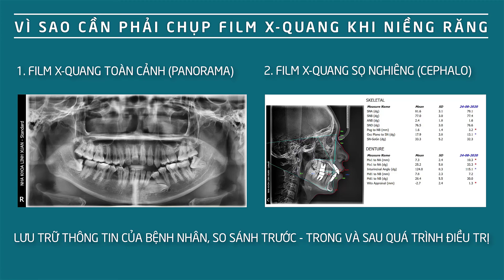Niềng răng có bắt buộc phải chụp film X-Quang không?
Niềng răng là phương pháp nắn chỉnh răng được đông đảo anh chị em lựa chọn, dựa trên cơ chế hoạt động của hệ thống mắc cài, dây cung hoặc máng trong suốt để dịch chuyển răng về đúng vị trí, khớp cắn lý tưởng. Hiệu quả của kỹ thuật này đã được hàng ngàn khách hàng tại Nha Khoa LINH XUÂN kiểm chứng.

Để thực hiện niềng răng các bác sĩ phải lên phác đồ điều trị cụ thể đối với từng trường hợp. Để có thể chẩn đoán chính xác và lên kế hoạch điều trị hợp lý, bác sĩ phải hiểu rõ đặc điểm xương hàm, trục răng, mức độ lệch lạc của răng và độ cứng chắc của răng như thế nào…

Do vậy chụp X-Quang trước khi niềng răng là việc bắt buộc. Hai film tối thiểu cần có khi niềng răng là film toàn cảnh (Panorama) và film sọ nghiêng (Cephalo).

1. Đối với film X-quang toàn cảnh là bước quan trọng để bác sĩ có cái nhìn tổng quan về cung hàm. Thông qua đó, bác sĩ nắm được cấu trúc toàn bộ xương hàm của khách hàng cấu trúc răng trên hai hàm và răng mọc ngầm (nếu có), xoang hàm, khớp thái dương hàm.

Có nhiều trường hợp đến khi bác sĩ thăm khám và xem ảnh X-Quang, bệnh nhân mới biết được bản thân mình thiếu răng bẩm sinh hoặc có răng mọc ngầm.

2. Đối với film X-quang sọ nghiêng được dùng để phân tích các góc độ về răng, xương, mô mềm. Cung cấp thông tin về tương quan giữa hàm trên và hàm dưới, giữa răng với hàm và mối tương quan với xương sọ.

Khi đã thu thập đủ dữ liệu, bác sĩ tiến hành tổng hợp và giải mã chúng bằng cách đo đạc các góc chi tiết đến từng mm. Các chỉ số phân tích được dựa trên các thông số đã được nghiên cứu. Từ đó chẩn đoán xác định vấn đề sai lệch trên toàn bộ khuôn mặt bệnh nhân.

Trên cơ sở phân tích film X-quang và tất cả các dữ liệu liên quan bác sĩ sẽ đưa ra phác đồ điều trị chi tiết, phù hợp với từng tình trạng, mong muốn của bệnh nhân để có được kết quả điều trị hoàn hảo nhất.

Bên cạnh đó, chụp phim X-Quang là một trong những cách lưu trữ thông tin về tình trạng răng và xương hàm của bệnh nhân tốt nhất, dựa vào các hình ảnh trên phim qua các lần chụp, bác sĩ và bệnh nhân có thể thấy được sự di chuyển của răng cũng như hiệu quả quá trình điều trị chỉnh nha.

Thông qua video này chúng tôi cũng hy vọng có thể phần nào giúp mọi người hiểu rõ hơn về vấn đề KHI NIỀNG RĂNG CÓ BẮT BUỘC PHẢI CHỤP FILM X-QUANG KHÔNG. Nếu sau khi xem xong video mà các bạn còn vấn đề gì chưa rõ hoặc muốn tìm hiểu sâu hơn về một vấn đề nào khác thì mời mọi người hay comment ở dưới video. Chúng tôi sẽ luôn lắng nghe mọi đóng góp cũng như ý kiến của mọi người và sớm đưa ra câu trả lời rõ ràng và sớm nhất trong các video tiếp theo. Xin chào và hẹn gặp lại!
NHA KHOA LINH XUÂN - ĐỊA CHỈ GỬI TRỌN NIỀM TIN
Địa chỉ: 51 Quốc lộ 1K, Phường Linh Xuân, Quận Thủ Đức, TPHCM